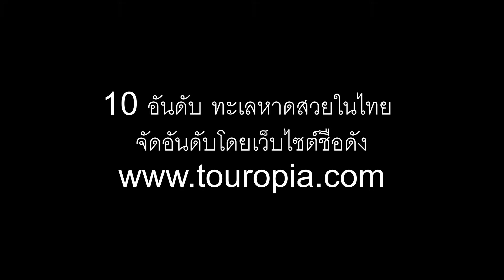10 อันดับ ทะเลหาดสวยในไทย จัดอันดับโดยเว็บไซต์ชื่อดัง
หากว่าคุณยังไม่รู้ว่าหน้าร้อนเที่ยวไหนดี หรือกำลังมองหาที่เที่ยวหน้าร้อน อย่างเช่น ทะเลหาดสวย น้ำใส ทรายสีขาวละเอียดละก็ ขอบอกว่าแค่ออกไปเที่ยวทะเลในประเทศไทยบ้านเราก็ได้ทุกอย่างครบตามบรรยากาศทะเลเริด ๆ ที่ว่านี้เลย แถมทะเลไทยของเรายังสวยเตะตาชาวต่างชาติ จนเว็บไซต์ touropia เขาถือโอกาสจัดอันดับ 10 ทะเลหาดสวยในไทยมาบอกต่อนักท่องเที่ยวทั่วโลกเลยทีเดียวจ้า ว่าแต่จะมีทะเลไทยที่ไหนสวยเด็ดจนต่างชาติพากันทึ่ง เอาเป็นว่าตามมาดูเลยดีกว่าเนอะ